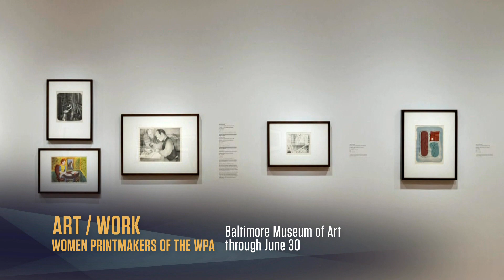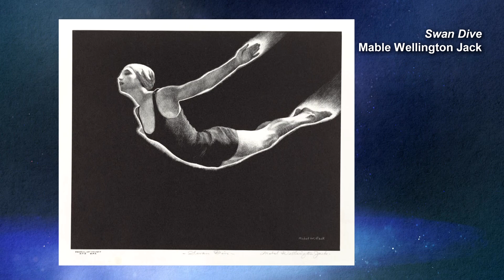Women Printmakers of the Works Progress Administration | Best Bets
The WPA offered employment to hundreds of artists during the Great Depression — and it wasn't an all boys club! Robert Aubry Davis takes us through "Art/Work: Women Printmakers of the WPA" at the Baltimore Museum of Art.

This video is part of WETA's weekly review series, "Around Town Best Bets." Every week, WETA critics bring you the must-see arts Washington, DC, Maryland and Northern Virginia: Our best bets in film, theater, museums, and more!

 / wetatvfm